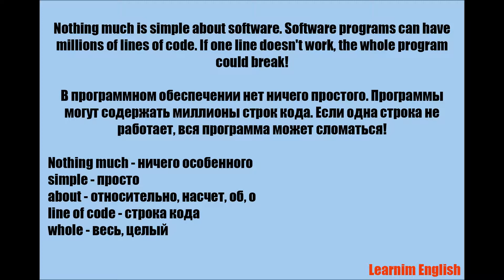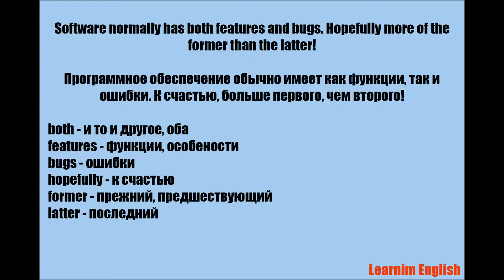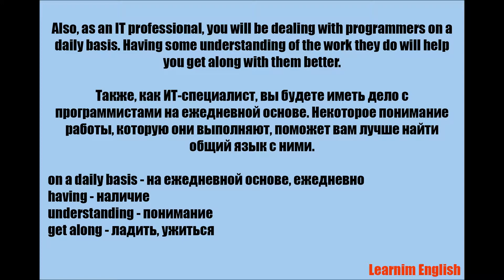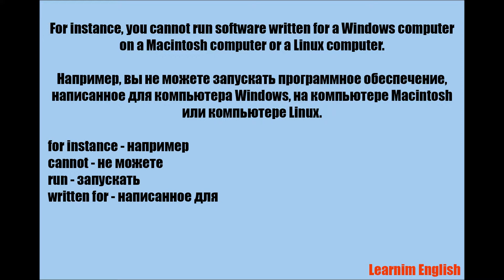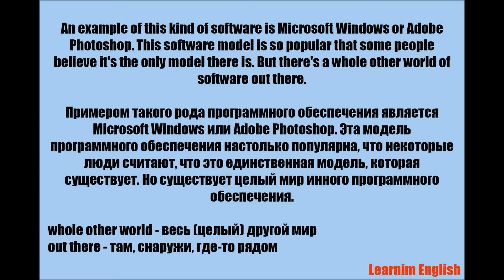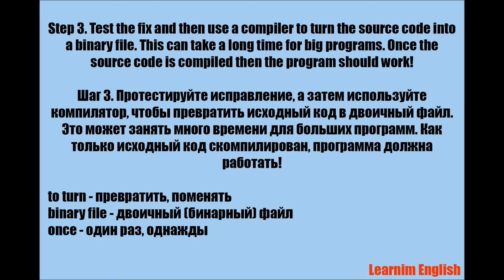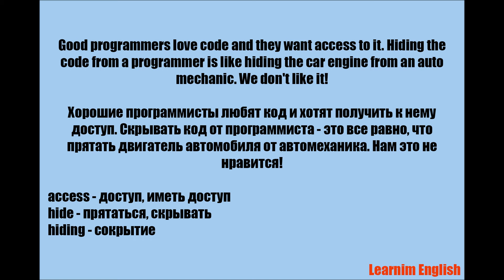Английский для айтишников | Урок 2 | Информационные технологии | English for IT specialists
Introduction to Computer Software

Подробный курс с упражнениями вы можете найти на сайте english4it.com
Detailed course with exercises you can find on the website english4it.com